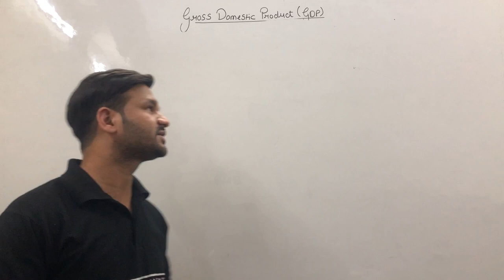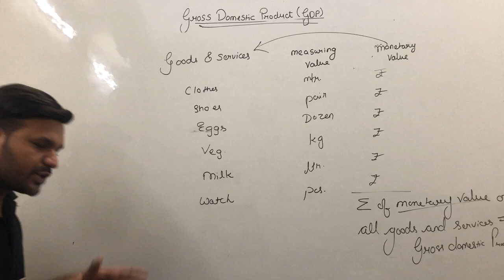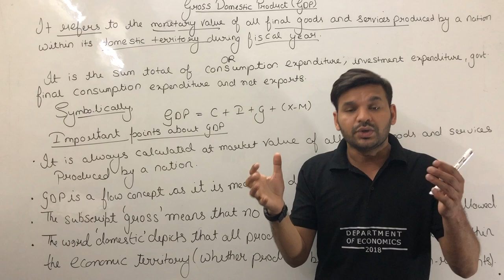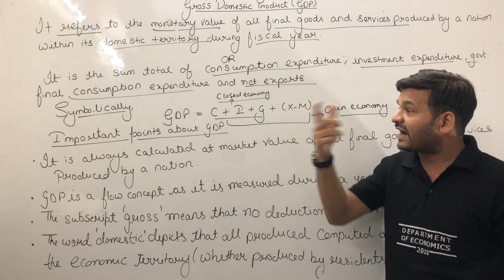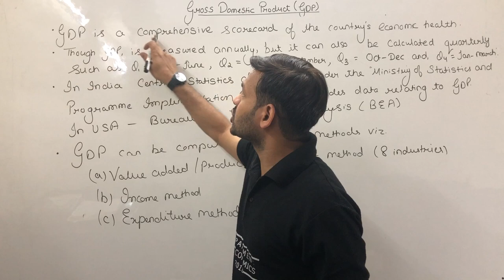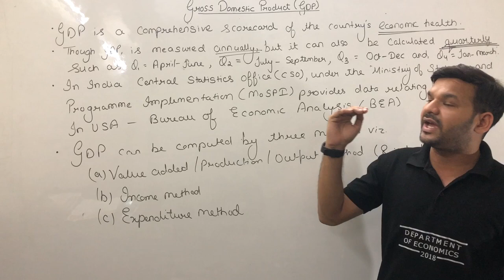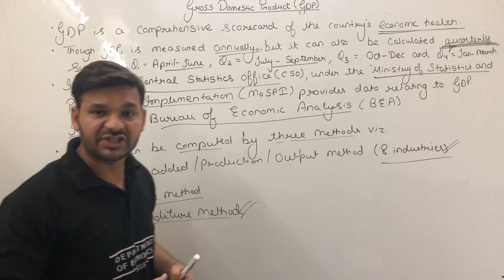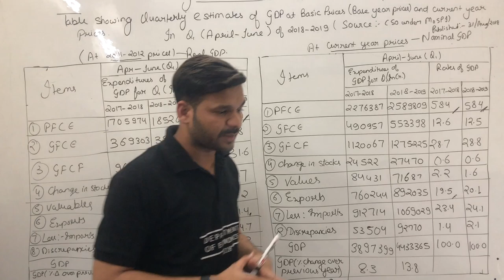WHAT IS GDP| How is GDP calculated?| LECTURE-13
WHAT IS GDP AND ITS ROLE IN AN ECONOMY
HOW GDP IS MEASURED
TYPES OF GDP

also suggested for class12th!IASPREPERATION CIVIL SERVICES

Institution details:
Smaran Teaching Zone: